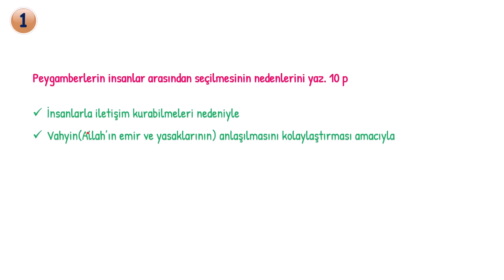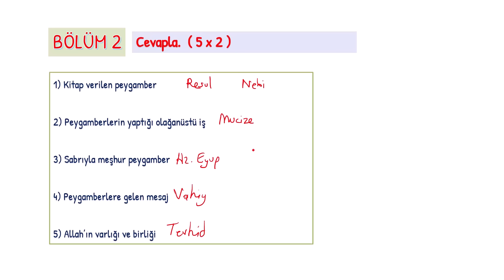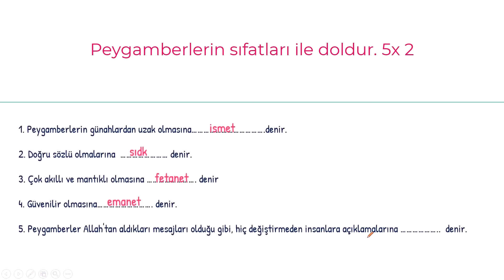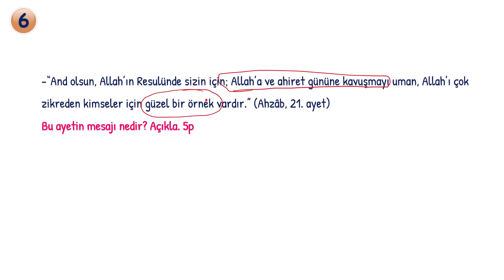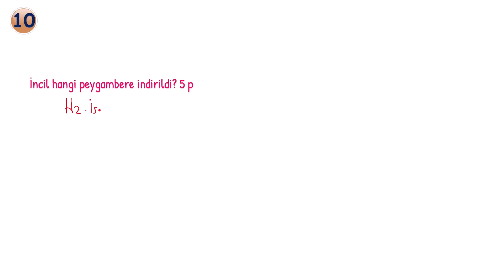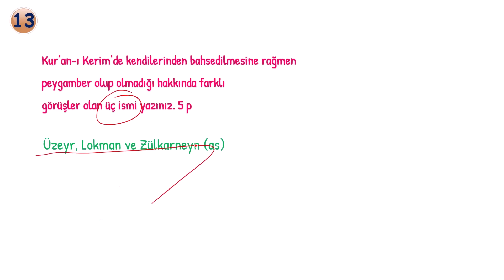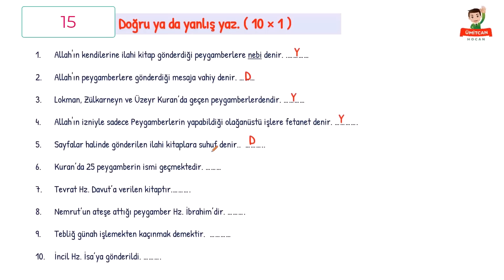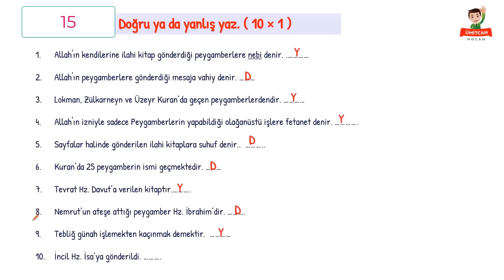6.Sınıf Din Kültürü 1.Dönem 1.Yazılı 2024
6. Sınıf Din Kültürü 1. Dönem 1. Yazılı sorularını detaylı şekilde çözüyoruz.
2024
Klasik
Açık uçlu
6.sınıf din 1. dönem 1. yazılı
6.sınıf din kültürü 1.dönem 1.yazılı soruları
Din 6. sınıf 1. dönem 1. yazılı
Din kültürü 1. dönem 1.yazılı 6.sınıf
6. sınıf din 1.dönem 1.yazılı 2024